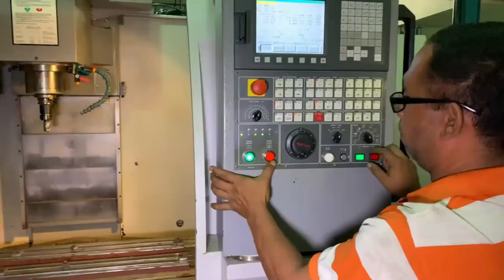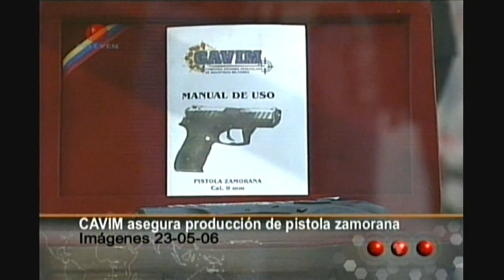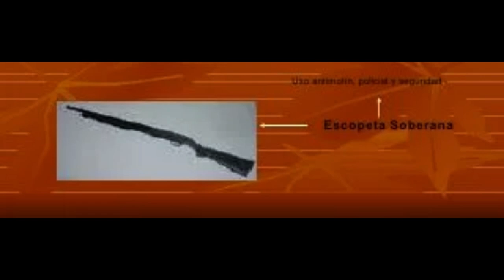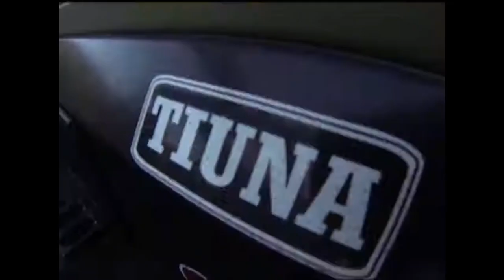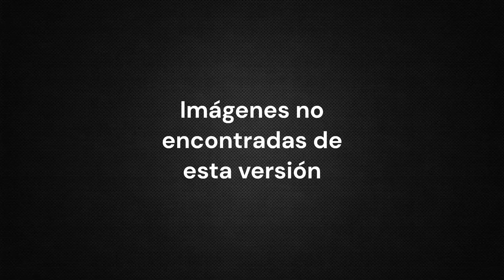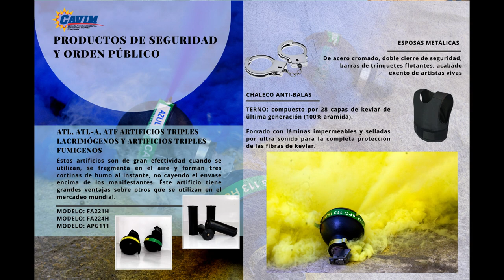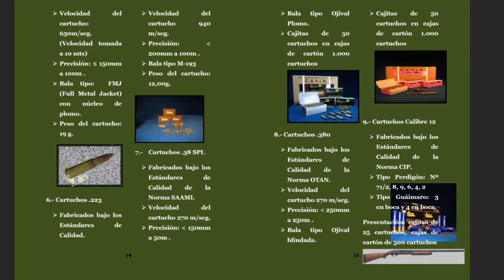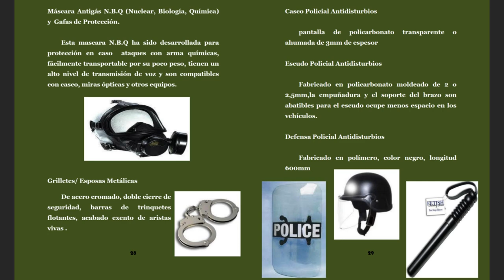Conoce a CAVIM, Sus Productos y Su Futuro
Información sobre la Compañía Anónima Venezolana de Industrias Militares (CAVIM) Como es su Historia, Cuales son los Productos que Fabrica para las Fuerzas Armadas de Venezuela, y sus Planes para el Futuro